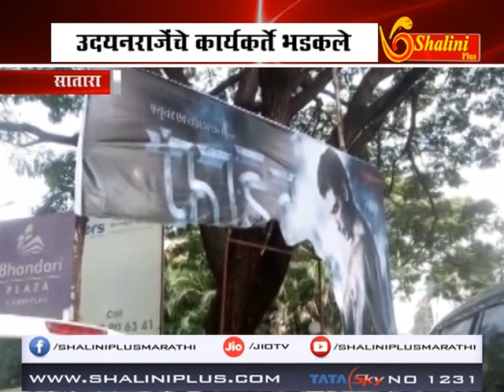बातमीपत्र ७ डिसेंबर २०१८ शालिनी प्लस मराठी